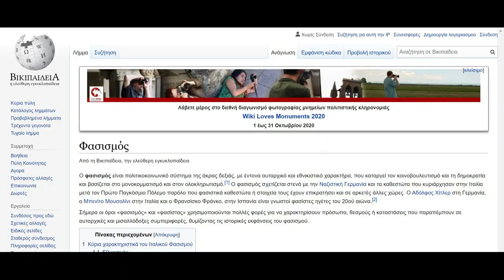Η ΚΑΤΑΝΤΙΑ ΤΩΝ ΕΛΛΗΝΩΝ ΔΗΜΟΣΙΟΓΡΑΦΩΝ! «ΚΑΤΟΙΚΙΔΙΑ» ΤΟΥ ΜΑΞΙΜΟΥ, ΕΚΑΤΣΑΝ ΣΟΥΖΑ ΣΤΟΝ ΑΔ. ΓΕΩΡΓΙΑΔΗ!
💥💥💥 Για την αναβάθμιση του ανεξάρτητου καναλιού FREE PRESS, μπορείτε να συνεισφέρετε 💶 στον παρακάτω τραπεζικό λογαριασμό:
Anastasios Loukas
S-Pankki
FI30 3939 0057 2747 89
BIC SBANFIHH

 😊😊😊 Ευχαριστώ από καρδιάς για την στήριξή σας.
Είναι ουσιώδες, επίσης:
να πατήσετε "μου αρέσει",
να "κοινοποιήσετε" το βίντεο και
να πατήσετε το "καμπανάκι" για να ειδοποιείστε για κάθε νέα προβολή.

📺 Για περισσότερες ειδήσεις από όλο τον κόσμο, επισκεφτείτε την σελίδα μου Free Press και στο Facebook.

ΠΕΡΙΕΧΟΜΕΝΑ